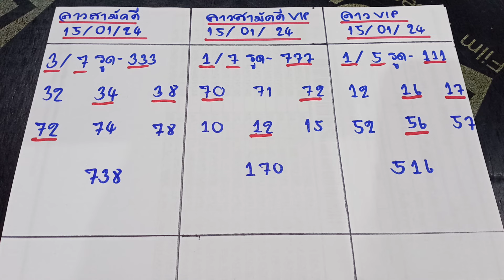🇱🇦ลาวสามัคคี ลาวสามัคคีvip ลาวvip วันที่ 15/01/67